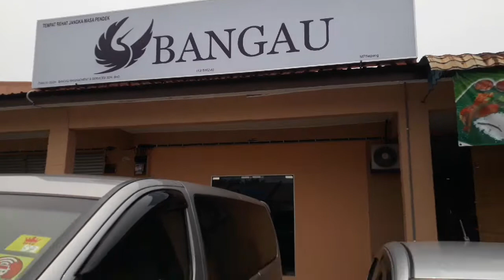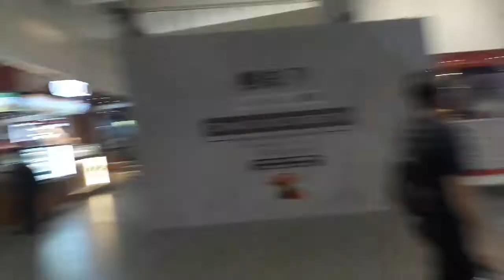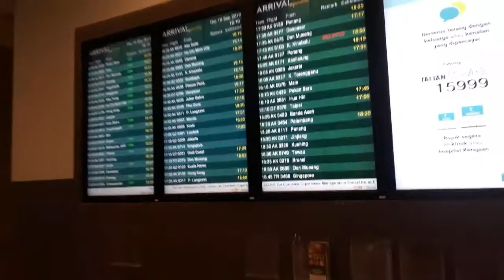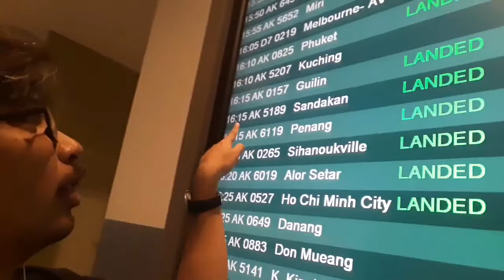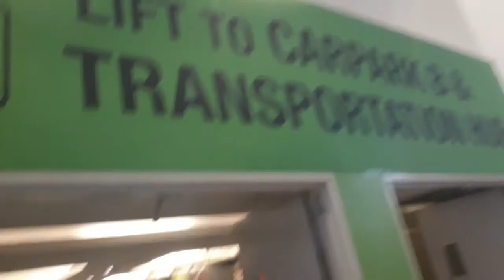Dari Sandakan ke KLIA 2 dan kemudian ke Parit Buntar | Sembang SO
Selepas hampir 3 bulan tidak berjumpa anak dan isteri.

Diary vlog suka-suka, sekadar untuk menyimpan memori untuk tontonan.

sandakan, klia, klia 2, kuala lumpur, penerbangan air asia, parit buntar, flight radar, MH, malaysia hospitality, malindo air